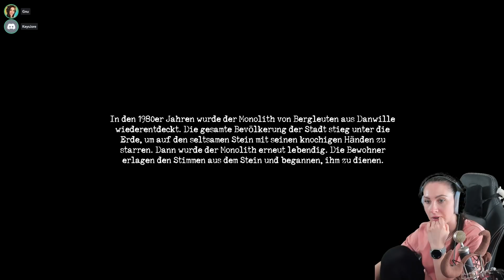Warum es wichtig ist, bei diesem Game die Schnauze zu halten! Sign of Silence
Heute spielen wir Sign of Silence zusammen mit @KeysJore und wir beiden merken, wie extrem schwer es ist LEISE zu sein in diesem Game. Wer also laut ist wird das Ganze nicht überleben! Viel Spaß wünscht dein Gnu und Keysjore!

  ►DAS IST DRIN:
-2x RGB Lüfter für hinten und oben
-Windows 10

   SCHREIBTISCH EQUIPMENT
*►Handy Halterung